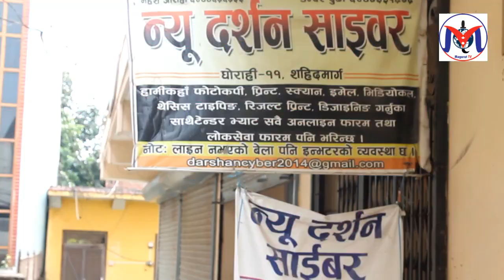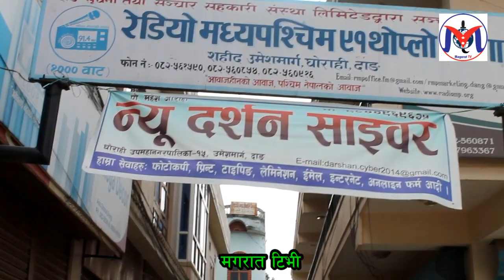Dashai Tihar Subhakamana song||बडा दशैको हार्दिक मंगलमय शुभकामना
यो भिडियो तपाईलाई मन परेको छ भने लाईक, सेयर र कमेन्ट गर्नुहोस् । ल्यतभ( यदि तपाईसंग पनि केहि अनौठो कला र प्रतिभा छ वा तपाईको नजिक कोहि त्यस्तो प्रतिभावान व्यक्ति हुनुहुन्छ भने हामीलाई सम्पर्क गर्नुहोस् मोबाईल नम्बर : 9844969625 साथै